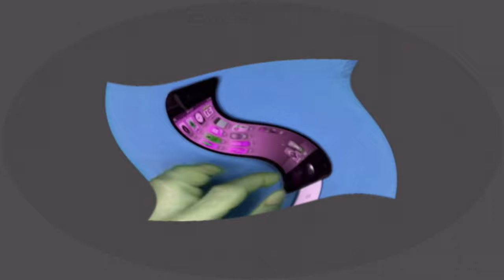I Hate The Pitch Shifting Effects Split It's Opposite Pitch (MV) (-24 +24 To 0) 500 Powers More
Note: if you ask me what are some of these effects are, they have no name, because they are recreated on vegas pro, while they are originally been on kinemaster, not sure what the name some of these effects are, anyways heres the effects that were on kinemaster or smth that got recreated in vegas in this video,